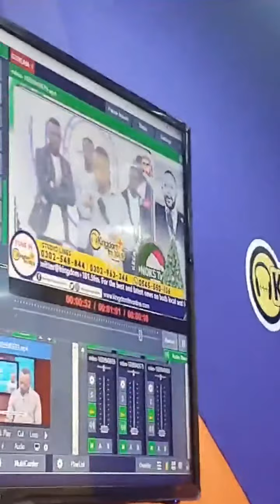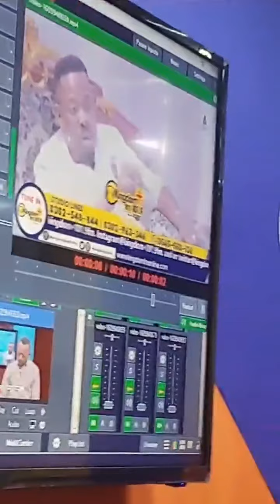31st December Prophecies is false. Owusu Bempah should let angels come and vote 🗳 Mzbel and Avraham